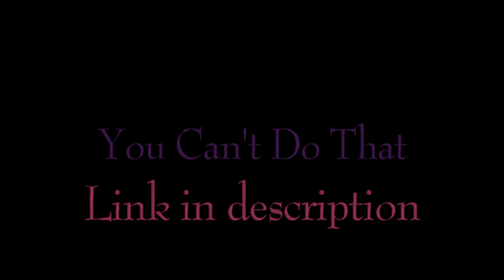You Can't Do That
Beatles Jam:

I decided to play a block of Beatles. Like so many of you I’m sure, The Beatles were a big part of my life growing up, and having such everlasting effects on so many folks still to this day is amazing!

While I spent most of my time playing the bass to all these tunes, I wanted to make a go at it on the drums for a change. So, let me preface by saying, watching Ringo over the years, especially on those early live shows, was amazing to see. His power, impeccable time keeping and his legendary “groovy bop” riding on those hi-hats, makes him a R-n-R HOF sensation.

That being said, I took a more laid-back studio approach, by not trying to “perform” the parts as a showman. Some parts I muffed, and others I improvised a little intentionally, so be kind :)